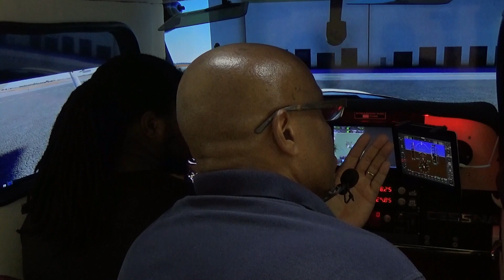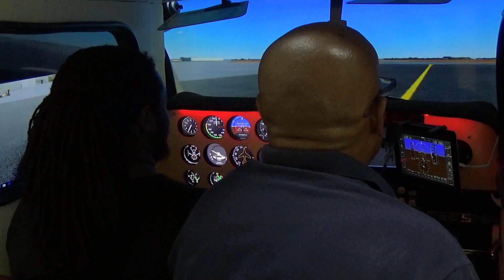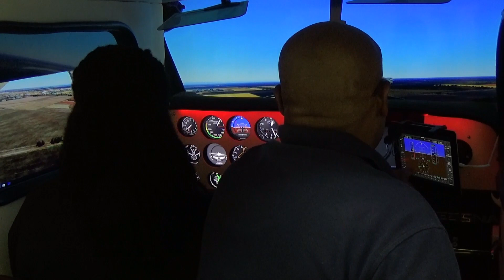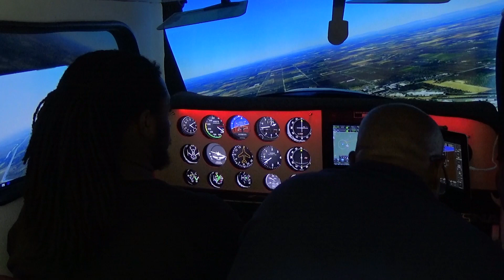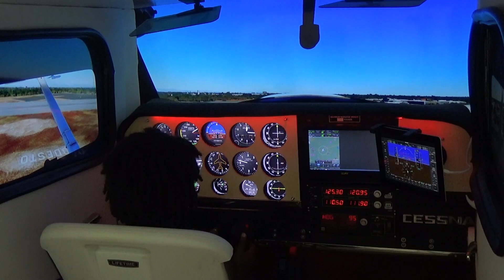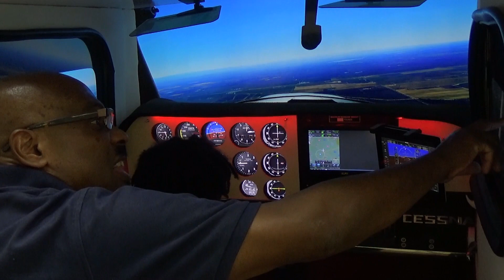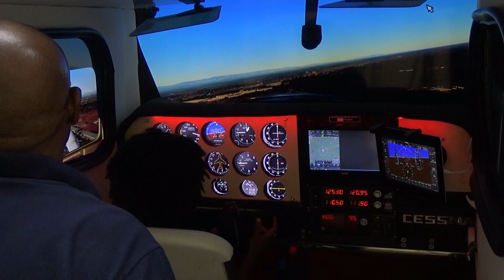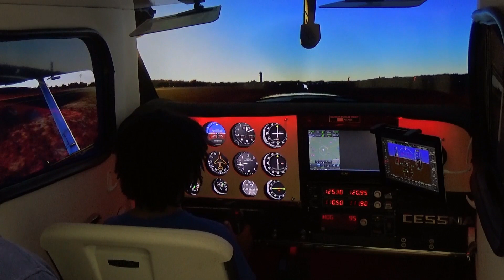Warrington Youth Flight Simulation 7 /20/ 23